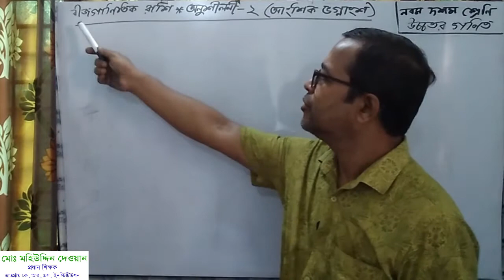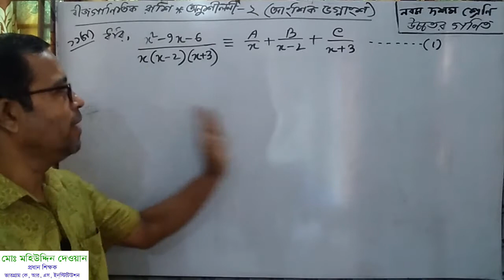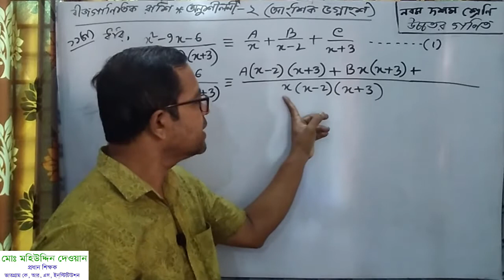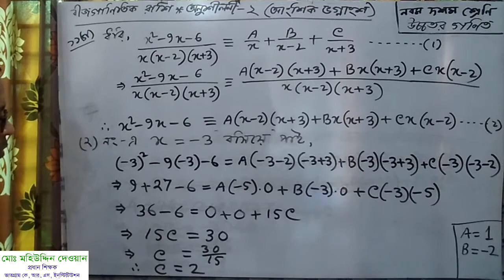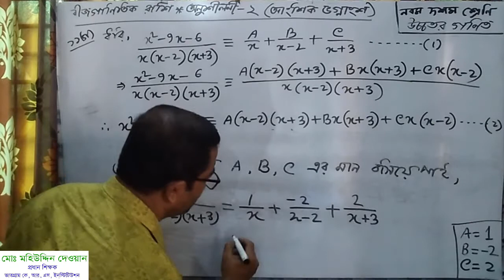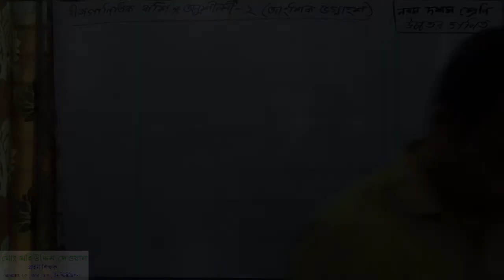উচ্চতর গণিত নবম দশম শ্রেণি অনুশীলনী ২ এর ১১ এর গ নম্বর প্রশ্ন সমাধান By Mahiuddin Dewan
মহিউদ্দিন স্যারের অনলাইন ক্লাস। আজকের ক্লাসে নবম দশম শ্রেণির উচ্চতর গণিত বিষয়ের ২ অনুশীলনীর ১১ এর গ নম্বর প্রশ্নের সমাধান করা হয়েছে। কারও কোনো প্রশ্ন, পরামর্শ থাকলে কমেন্টস এ জানালে কৃতজ্ঞ থাকবো এবং প্রশ্নের উত্তর দিতে সচেষ্ট থাকবো।